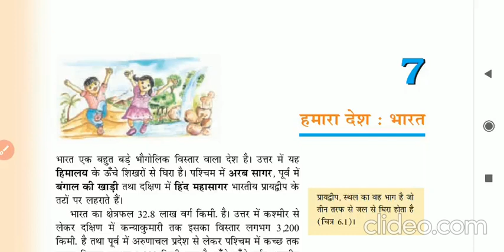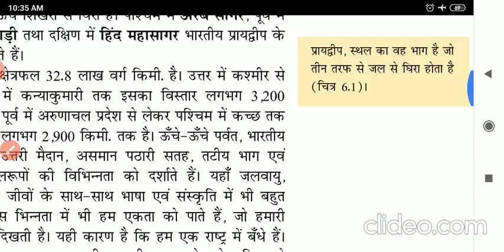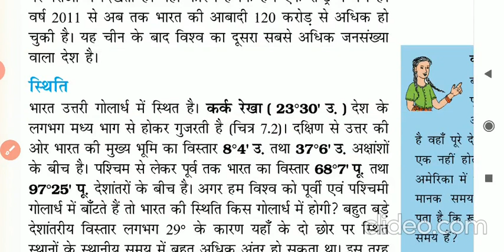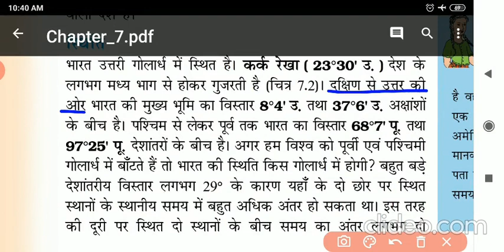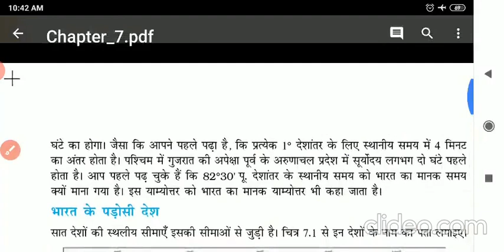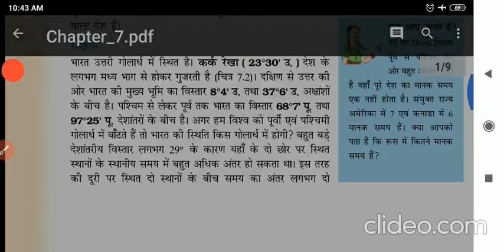हमारा देश भारत कक्षा 6 part-1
By Subhash master